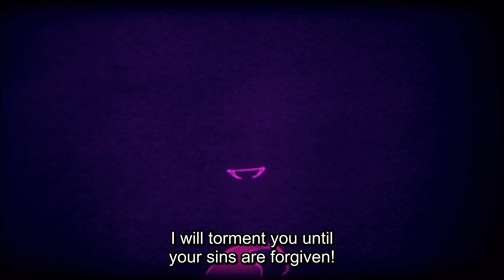Cathy's Ugly Laugh Compilation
I added an extra scene that included her death, but it was copyrighted. However, the full version is totally viewable on IGTV! You can find it by clicking on the link to my Instagram down below.

Anime is "Angels of Death"!